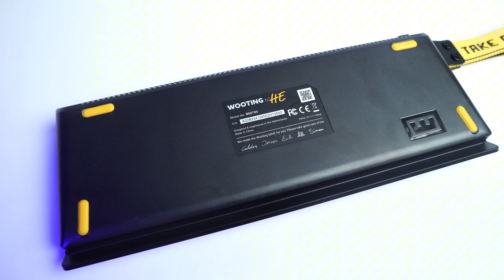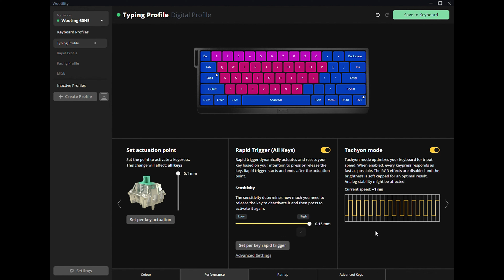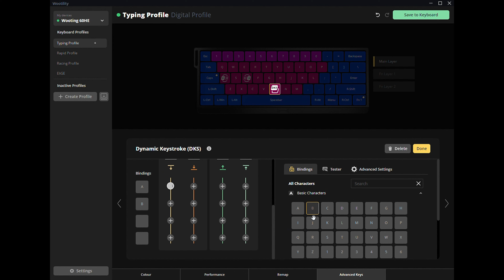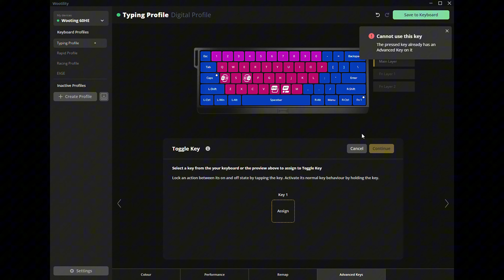Bàn phím bị cấm tại Counter-Strike2 ??? - Wooting60HE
Wooting60HE, tuy đã ra mắt được hơn 1 năm nhưng Wooting vẫn giữ được vị trí quan trọng trong thị trường gaming gear được biệt là là trị trường bàn phím rappid trigger. VIdeo sẽ giới thiệu đầy đủ và chi tiết ngoại hình, tính năng và trải nghiệm thực tế trên sản phẩm.
Sản phẩm được bọn mình mượn từ QM Tech, các bạn ủng hộ QMtech nhiều để mình còn dễ mượn sản phẩm tiếp nha
Ếch Thích Tech là kênh hoạt động độc lập, chuyên review, giới thiệu những thông tin quan trọng về sản phẩm công nghệ nhằm hỗ trợ người xem trong qua trình đưa ra quyết định mua hàng.
Nếu thấy video hay thì hãy cho mình xin 1 like và 1 sub nha, mong sao kênh sớm phát triển để chúng mình có thể làm được đa dạng các sản phẩm công nghệ hơn.
0:00 - Kể chuyện
0:38 - Ngoại hình
2:14 - Tính năng
6:03 - Tổng kết